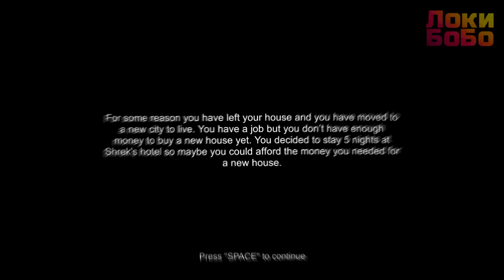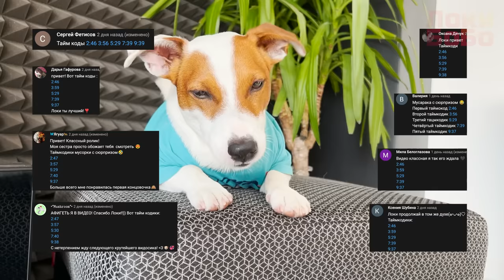5 Ночей в страшном Отеле Шрека 😱 Five Nigft at Greks Hotel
В этом видео я ПРОВЁЛ 5 НОЧЕЙ В СТРАШНОМ ОТЕЛЕ ШРЕКА. Хоррор игра.
Будет очень весело, смотри ролик до конца.